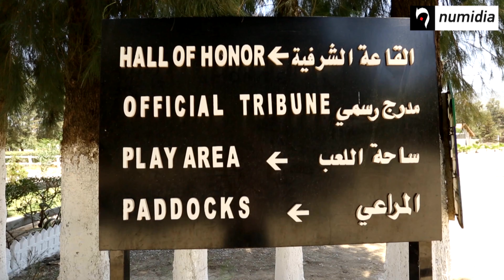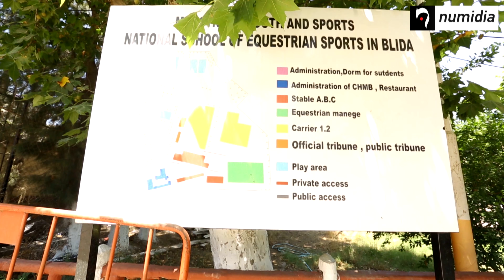# الفروسية البليدة تقرير ليوسف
تقرير عن ممارسة الفروسية لدى الأطفال
إعداد وتقديم عمر بن قفة "يوسف تحويسة"